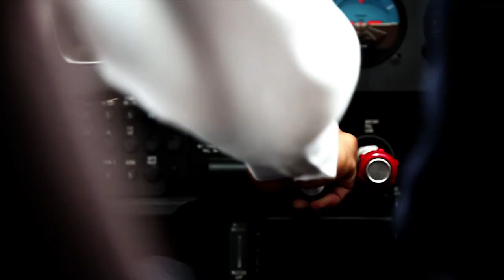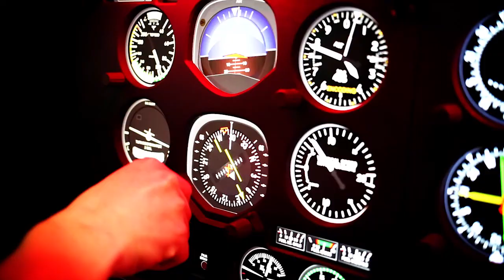AIFA: International Flight Training Academy Courses South Afica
AVIC INTERNATIONAL FLIGHT TRAINING ACADEMY (PTY) LTD
Welcome to AVIC International Flight Training Academy (AIFA). On this website you will find all the information on the flying courses presented by AIFA. You will also be introduced to our company, our vision, mission and value system.

Here we also outline our bases and their facilities and details of the equipment we use to provide our students with world-class training to become career pilots.

AIFA is accredited with both the SACAA and the CAAC (China) as a Part 141 Air Training Organisation. We provide world-class training from modern facilities on a modern fleet of aircraft, state of the art aircraft simulators and operate from three training bases in South Africa, namely George airport on the Garden Route, Oudtshoorn in the Little Karoo and Beaufort West in the Great Karoo.

AIFA combines the experience of world-class instructors, the beauty of our surroundings, excellent South African weather and the passion for aviation of our personnel to afford our students a modern learning experience which will open doors to an exciting career in the aviation industry anywhere in the world. Our commitment to upholding a very high standard of aviation safety is one of the cornerstones of AIFA.

In perusing this website you will be able to become acquainted with our company and by enrolling on one of our many courses you will be able to realise your dreams of an exciting career as a professional pilot in the aviation sector.